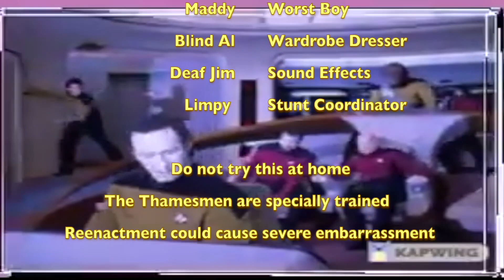Procol Harum : Whiter Shade Of Pale: SORRY WE GOT THE GIGGLES: Reaction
I do not think I have ever laughed so hard in my life
Sorry not sorry we lost it in this video
Still. What a track!